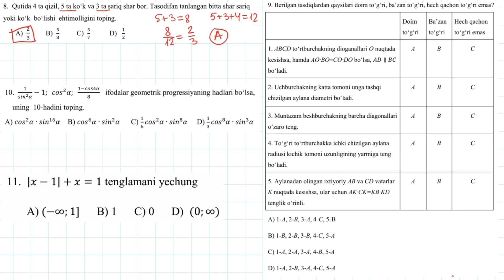Matematika fanidan 10 sinf ixtisoslashgan maktablar namunaviy savollar tahlili. INSPIRING EDUCATION.